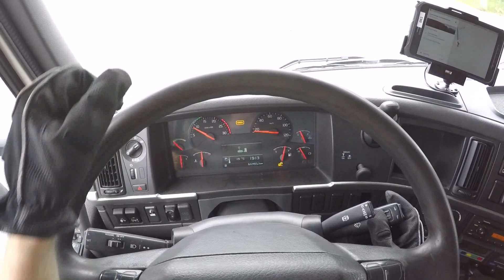Volvo FM 460 + Trailer, relaxing drive. (POV, GoPro headmount) 30 june 2017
How to Drive a City Truck, safety tips & tricks, in Stockholm - Scania P 280 driving vlog 29 june
Epic 4,5m High Scania G480 POV driving with long Trailer, Full Delivery in 4k! GoPro Hero5 Black